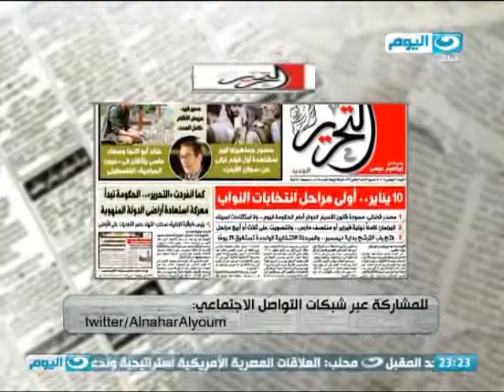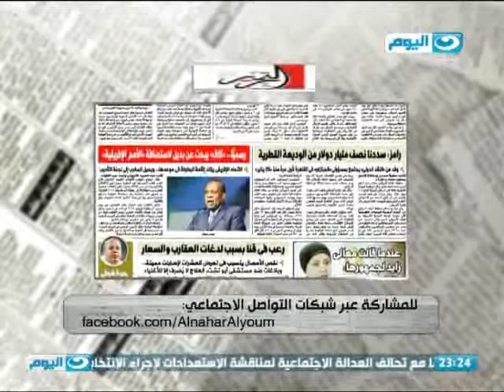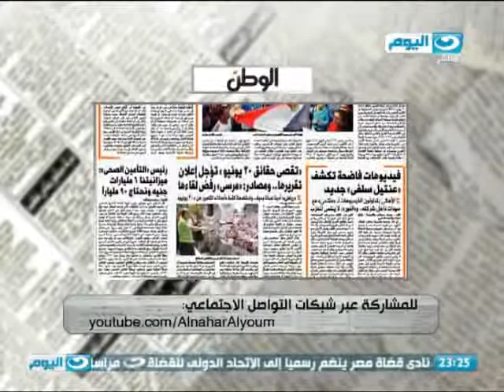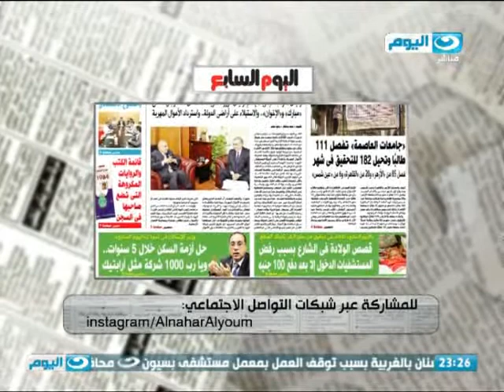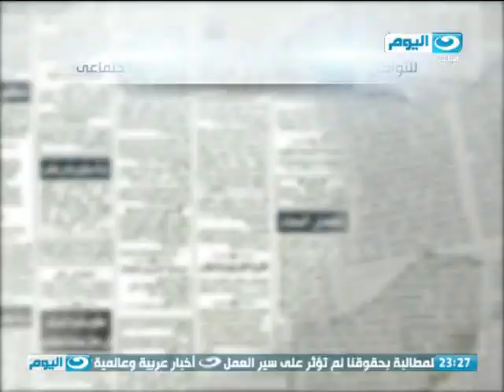الصحافة_اليوم | 3 اشهر لام ضربت مدرسة ومحافظ الغربية يعنف مدرس لارتدائة الشبشب